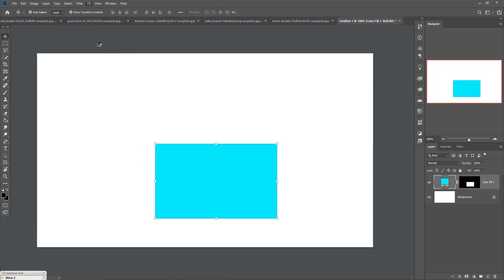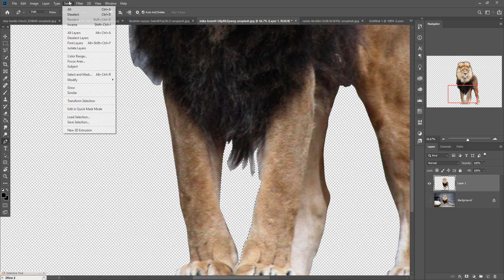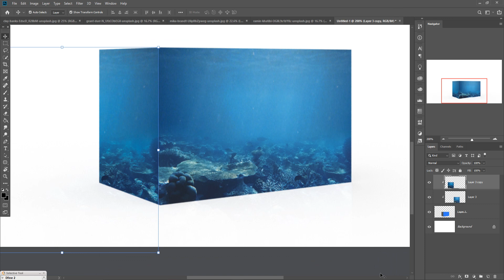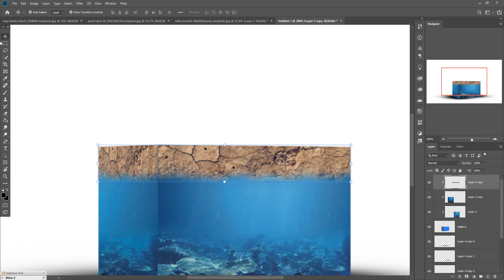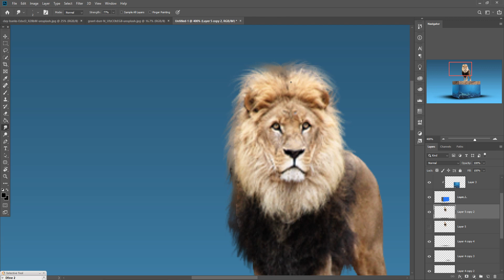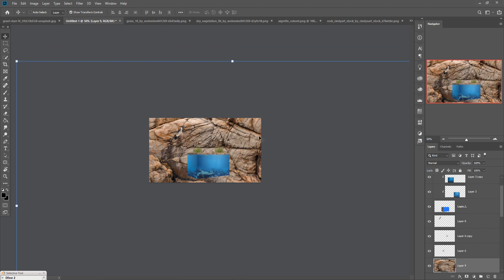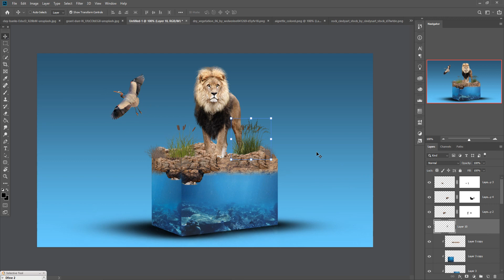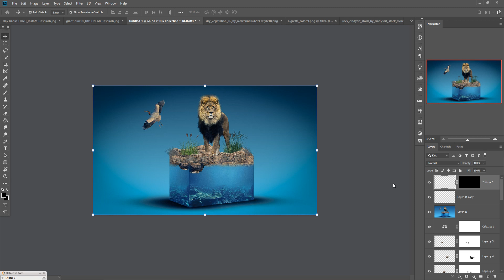3D Earth Photoshop Manipulation And Concept Art Tutorial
Learn how to use 3d effect and learn how to use color balance and learn how to use filter and camera raw filter in photoshop.